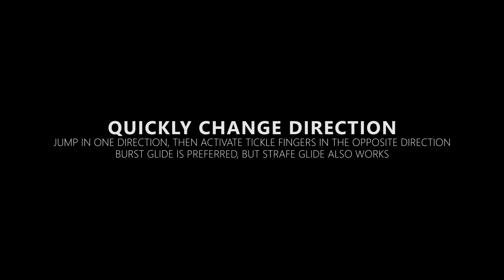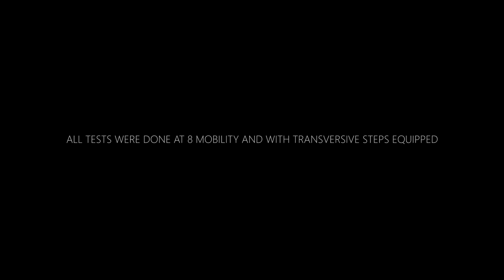Stormcaller Movement Showcase (Burst Glide VS Strafe Glide)